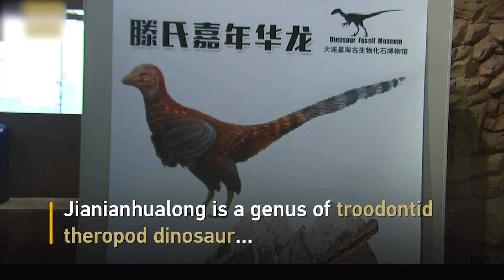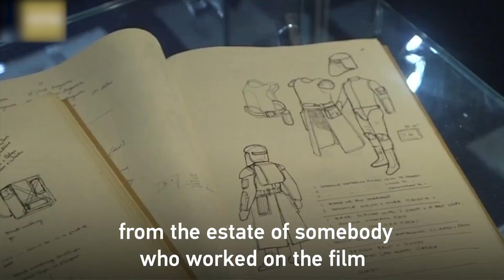វីដេអូព័ត៌មានប្លែកៗពីជុំវិញពិភពលោក...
រឿងទី១៖  រូបគំនូរពណ៌សត្វដាយណូស័រ ដំបូង នៅលើពិភពលោក ដែលបង្កើតចេញពីហ្វូស៊ីស
រឿងទី២៖ សៀវភៅគូរម៉ូដ និង សម្លៀកបំពាក់ ក្នុងរឿង «សង្គ្រាមផ្កាយសង្គ្រាម» និង វត្ថុផ្សេងៗទៀត ត្រូវបានដាក់លក់ ដេញថ្លៃ
រឿងទី៣៖ អ្នកបើកបរឡានក្រុង បានបញ្ឈប់ចរាចរណ៍នៅលើផ្លូវសាធារណៈ ដើម្បីជួយសង្រ្គោះសត្វឆ្មា